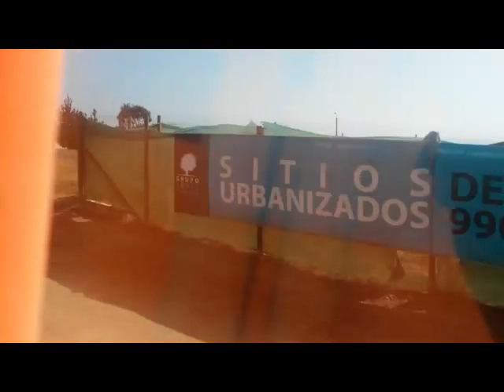ya no me vuelvo a enamorar, quedate conmigo esta noche, tenias que ser tan cruel -- JUAN GABRIEL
MAGOPE
"VIAJAR AL SUR O AL NORTE DA LO MISMO, CUANDO EL AMOR ESTA EN EL MEDIO".